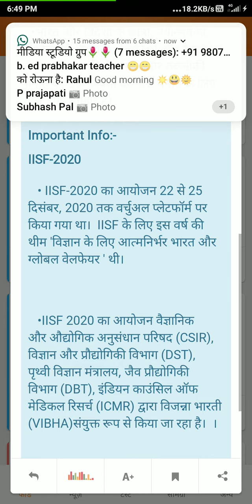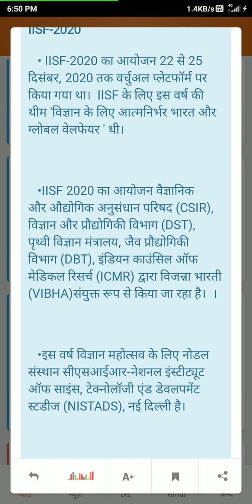Today's current👉 भारत अंतर्राष्ट्रीय विज्ञान महोत्सव IISF-2020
इस करंट इश्यू का पीडीएफ प्राप्त करने के लिए लिंक पर क्लिक करें👇👇👇